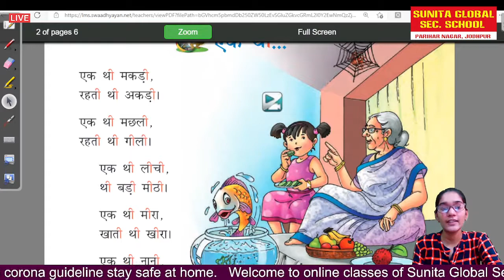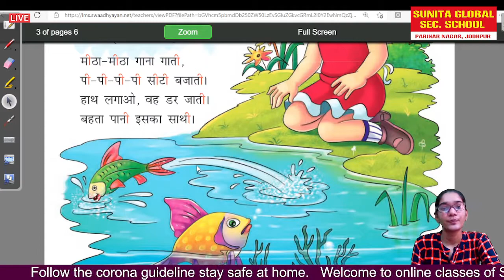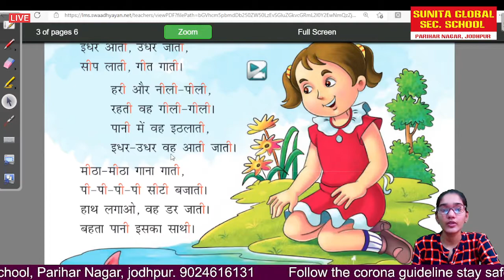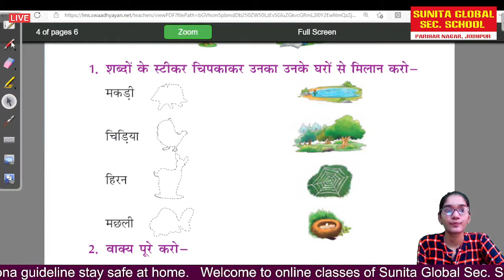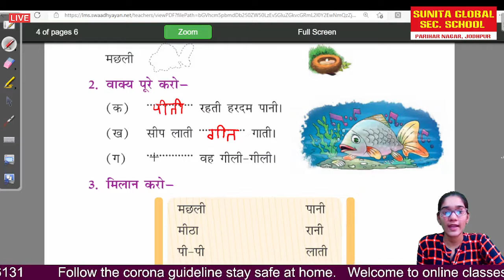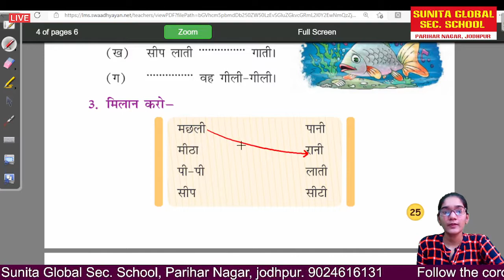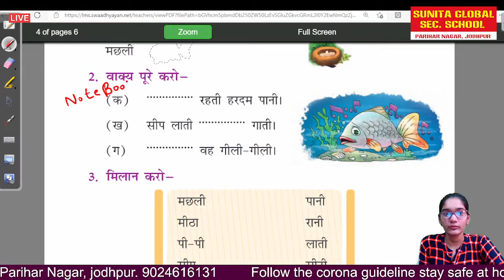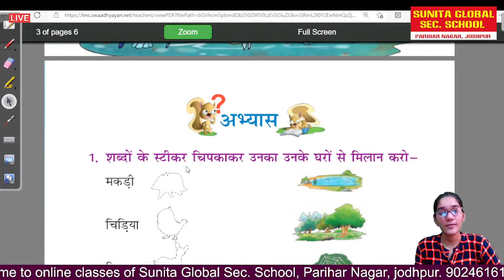Class 1 Hindi Chapter - मछली रानी (कविता) Machhali Rani (poem) Question Answer by Kavita Choudhary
Hindi Chapter - मछली रानी (कविता)
Rachna Sagar Book